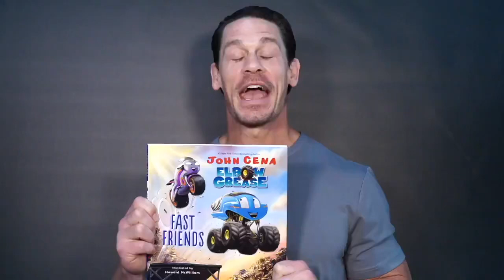Get a Personalized Message from John Cena!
From now until October 3rd, when you purchase John Cena’s new children’s book ‘Elbow Grease Fast Friends’ and upload your receipt and John will send you a personalized thank you message for your purchase!